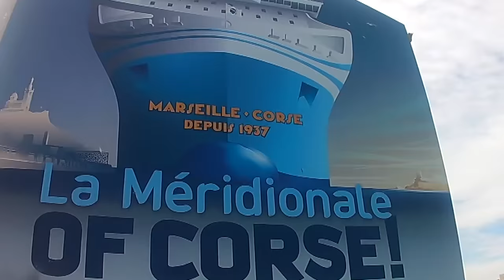{Grupo Riba D'Ora} NÉNE ( Nos Felosofia )Oficial Video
nosfilosofia nene gruporibadora batucadera D'Alice Pro Apresenta Musica, imagem, Montagem, iluminaçao ,realizador Olivio D'Alice
   Grupo Batucaderas D'Canes França
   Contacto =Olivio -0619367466